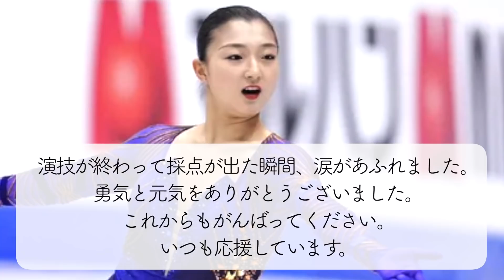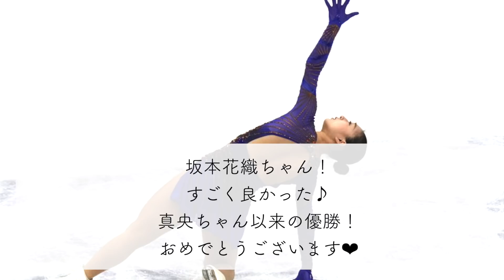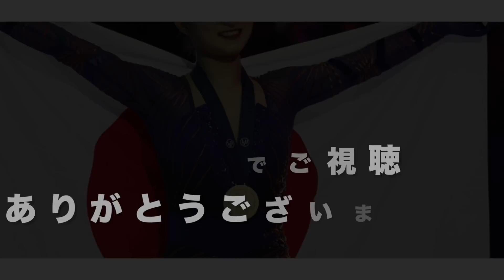【世界選手権女子FS】「圧巻❤︎パーフェクト！」坂本選手の優勝に歓喜の声♪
世界フィギュアスケート選手権の競技3日目となる3月26日早朝には、女子シングルのフリーが行なわれ、ショートプログラム首位通過の坂本花織選手が圧巻の演技で見事優勝！この快挙に、多くのファンからは喜びの声が！

■World Championships 2022 エントリー＆リザルト（ISU）